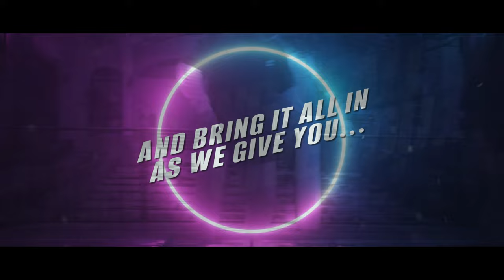PETMALOU2022 Dance Competition (Teaser 1)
CALAPEÑO DANCE GROUPS, ASSEMBLE! 👊🏻

Mag-ready na ang lahat ng mananayaw na Calapeño dahil malapit na malapit na ang kauna-unahang 𝗽𝗲𝘁𝗠𝗔𝗟𝗢𝗨𝟮𝟬𝟮𝟮 𝗗𝗮𝗻𝗰𝗲 𝗖𝗼𝗺𝗽𝗲𝘁𝗶𝘁𝗶𝗼𝗻! Sabihan na ang tropa o kapamilya, i-mention at i-share mo na para makapaghanda na ng steps! Kung wala pang kopya ng petMALOU Jingle, nasa ibaba ang mga download links.

Abangan ang kabuuang detalye ng petMALOUng patimpalak na 'to, dito lamang sa opisyal na facebook page ni Tita Malou Flores-Morillo. 💜💙